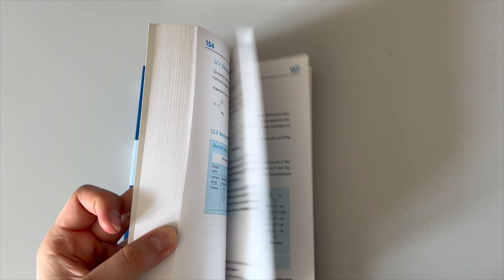The Ultimate Guide to Studying Scientific Subjects ♥︎👩‍🔬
love, lemon. ♥︎

❤︎ if you wanna see my other socials click below here❤︎